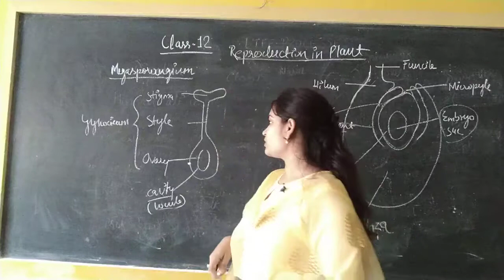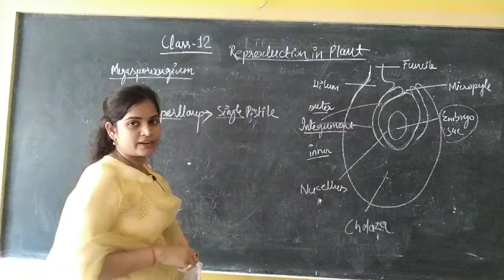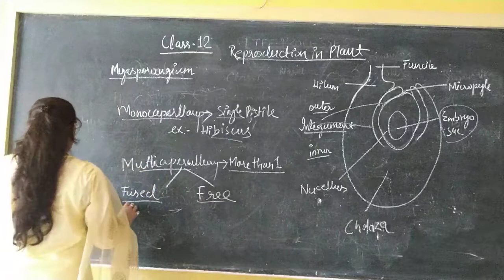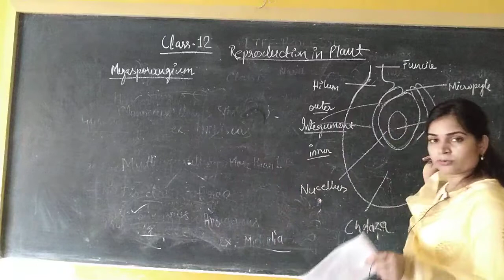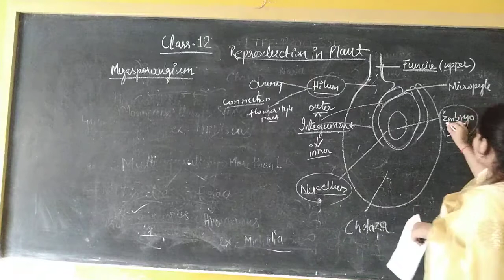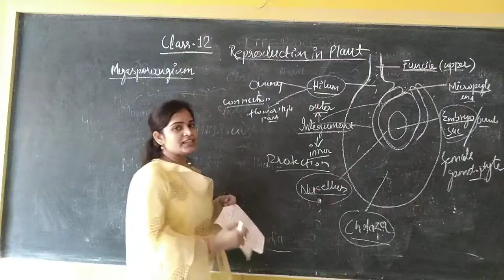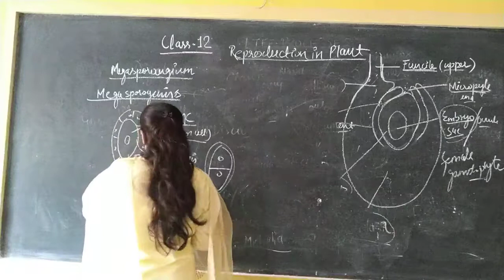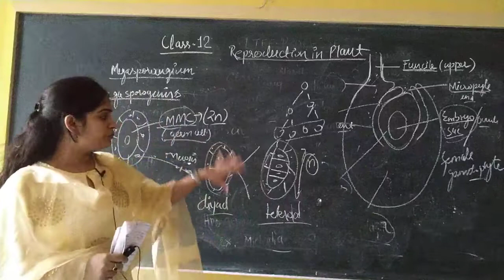Class 12th Biology chapter 2 sexual reproduction in flowering plants Part 3